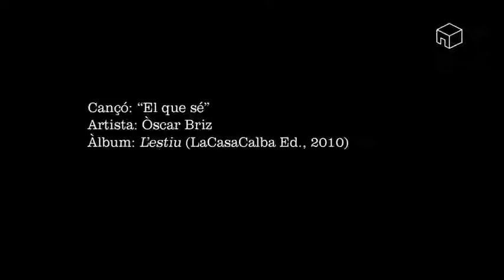Òscar Briz ("El que sé")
Òscar Briz, cançoner il·luminat.
El sisé àlbum d'aquest prolífic artista valencià, L'estiu, és en realitat un vell desig: «fer un disc pràcticament tot sol, amb guitarra i veu».